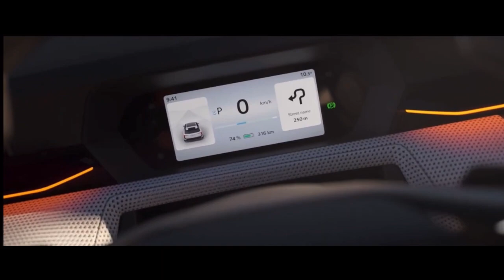2025 Škoda EPIQ Electric SUV | Coming In 2025 With A 250-Mile Range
“The coming Škoda Epiq will package a lot of car for an attractive price and a big interior with a compact size. Our customers want choices, which is why we are expanding our growing e-mobility portfolio into this popular segment. I hope these first design teasers demonstrate that the Epiq will shine because of its modern design, everyday range and user-friendly technologies – all of it affordable.”

 “Our new design language – Modern Solid – represents the next level of modernity. Smart functionality and practicality are harmoniously balanced by attractive new looks and our sustainability approach. The Škoda Epiq design study perfectly embodies all the key attributes of the new design language.”